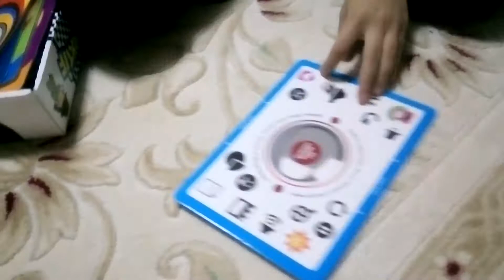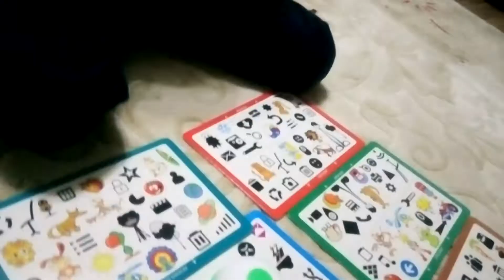DEDEKTİF KUTU OYUNU - ŞEKLİ İLK BULAN KAZANIR - HIZ REFLEKS DİKKAT VE ZEKA OYUNU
DEDEKTİFKUTU OYUNU - ŞEKLİ İLK BULAN KAZANIR - HIZ REFLEKS DİKKAT VE ZEKA OYUNU
KARTINI SEÇ - ŞEKLİ BUL - ZİLE BAS - PUANI KAZAN
⏩İnstagram Hesabım ⏩ @erkan_coban
⏩Twitter Hesabım       ⏩ @erkancoban
⏩Bazı Videolarda Kullandığım Ekran Resmi Videonun İçeriğinde Bulunmayabilir...

⏩Videolarım ile hayatımda yaptığım etkinlikleri gösterir , gittiğim yerleri anlatır ve bunları sizlerler paylaşırım.
⏩2006 yılından beri Youtube üzerinde videolar ekleyerek gezdiğim , eğlenceli anlarımı paylaştığım vlog(video blog) kanalım!